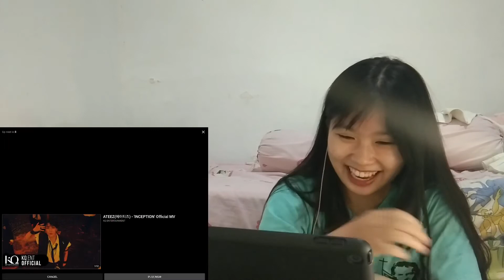BTS - Dynamite MV First Time Reaction!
Hi guys! This is my first time ever reacting to BTS in this channel. Of course, I know the group. I mean, who doesn’t know BTS, right?